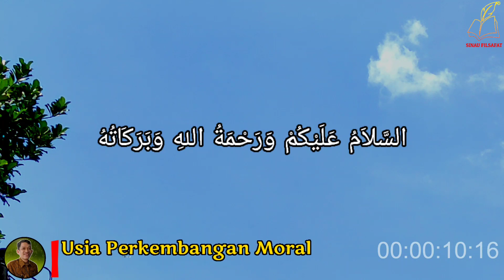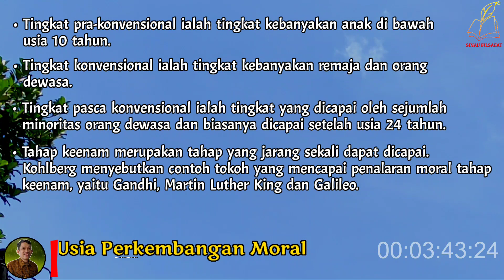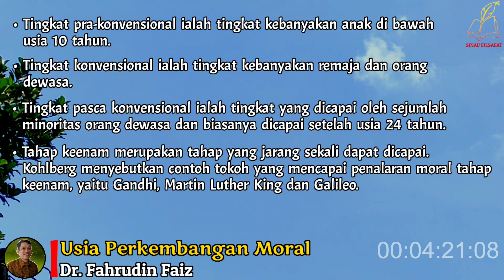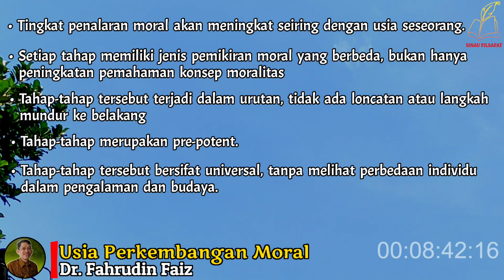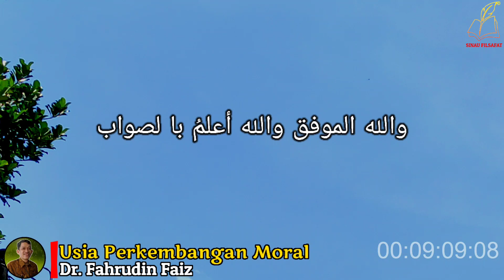Moralmu Sesuai Usiamu ? | Ngaji Filsafat | Dr. Fahruddin Faiz